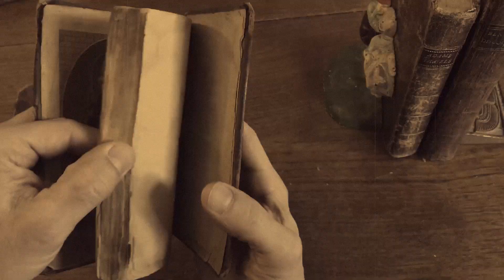The Unspeakable Things Alexander the Great Did To His Enemies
In this captivating video, explore the untold stories of Alexander the Great and the dark deeds he committed in his quest for domination. "The Unspeakable Things Alexander the Great Did To His Enemies" delves deep into the history books to shed light on the unspeakable acts that defined his reign. Join us on this fascinating journey as we uncover the chilling truth behind Alexander's conquests and the atrocities he inflicted upon his enemies. From the ruthless massacres in Persia to the brutal enslavement of conquered lands, this video uncovers the disturbing details that have long been concealed. Through meticulous research and expert analysis, we delve into the accounts and writings of ancient historians to reveal the extent of Alexander's cruelty. Discover the psychological warfare tactics he employed, the strategic destruction of cities, and the systematic eradication of resistances that left a trail of devastation in his wake. Learn the dark secrets hidden behind his reputation as a great military leader and delve into the psychological complexities of his tyranny. Was Alexander driven by ambition, or did he succumb to the darkness within him? This video explores the possible motivations behind his actions and invites you to ponder the morality of his reign. With stunning visuals and thought-provoking narration, "The Unspeakable Things Alexander the Great Did To His Enemies" presents a comprehensive exploration of one of history's most enigmatic figures. Don't miss this opportunity to gain a fresh perspective on the legendary conqueror and the chilling realities of his rule. Let's dive into the extraordinary and haunting journey of "The Unspeakable Things Alexander the Great Did To His Enemies."